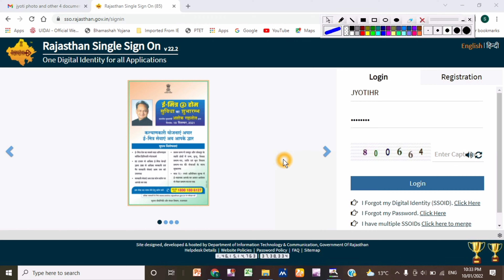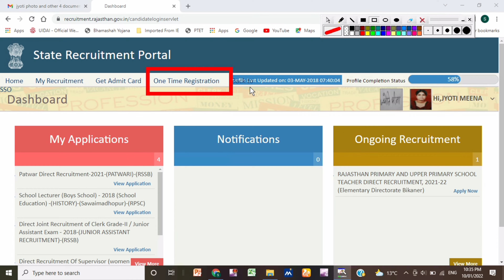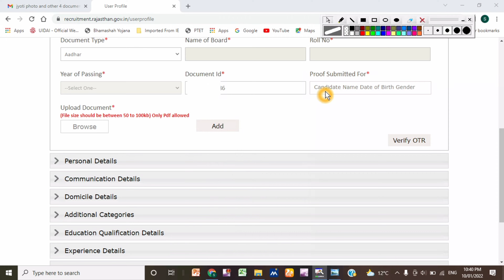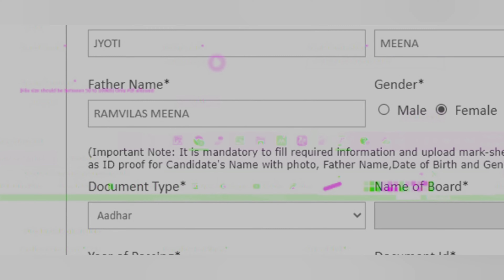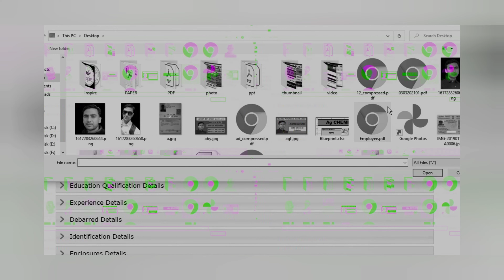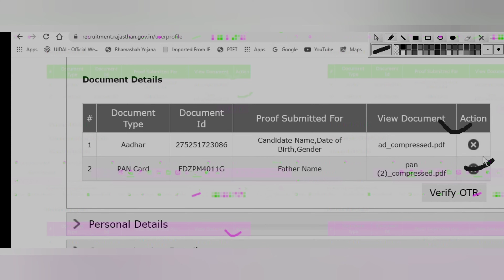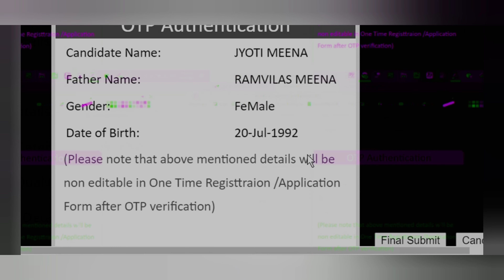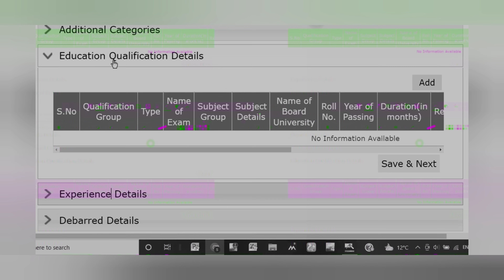ONE TIME REGISTRATION in rajasthan